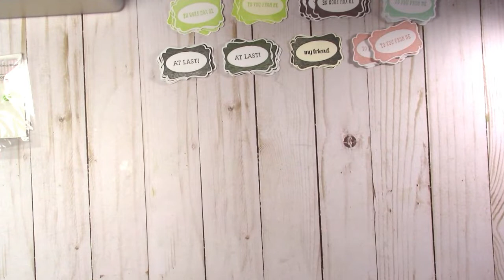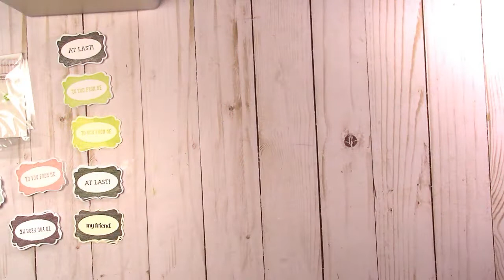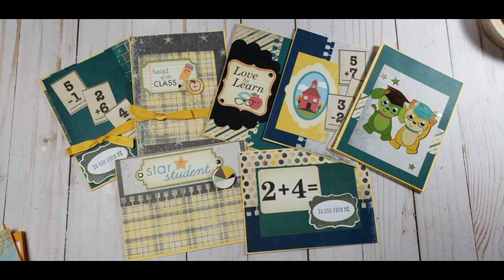NoMoreScraps cards from scraps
So, I'm on a mission to use all my scraps in creative, useful ways.  Here is a bunch of cards I made from Authentique, DCWV, and Paper Studio scraps.  The time lapse is after the intro if you want to skip all the talking!